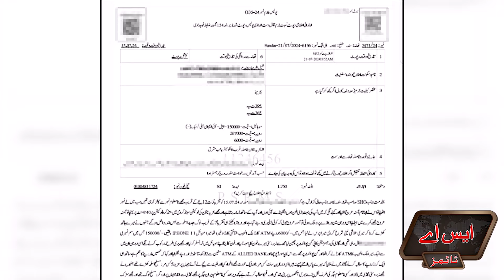Khalil ur Rehman Qamar Viral Video | SA Times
ملزمان جیل میں ہیں تو ویڈیو کیسے لیک ہو گئی ؟
سینئر کرائم رپورٹر کا تہلکہ خیز انکشاف